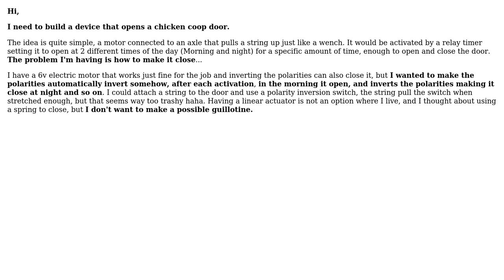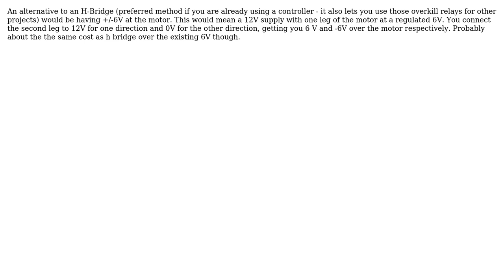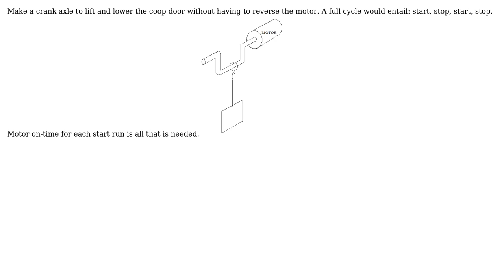Engineering: Inverting motor polarities automatically to close and open a door (4 Solutions!!)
Engineering: Inverting motor polarities automatically to close and open a door

With thanks & praise to God, and with thanks to the many people who have made this project possible! | Content (except music & images) licensed under CC BY-SA | Music | Images & others | With thanks to user Renan user NMech user niels nielsen user DaveM2 user Abel and the Stack Exchange Network Trademarks are property of their respective owners. You are responsible for your own actions.